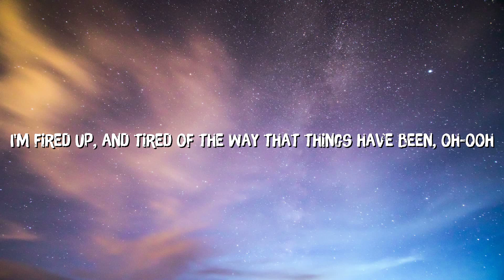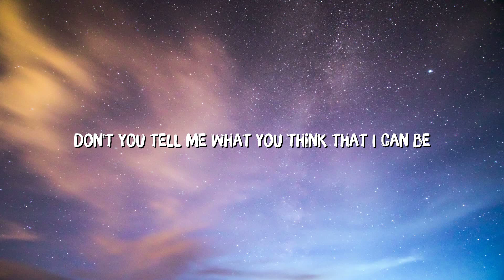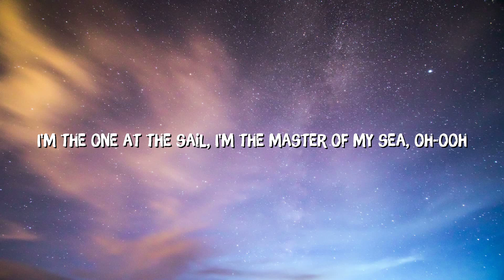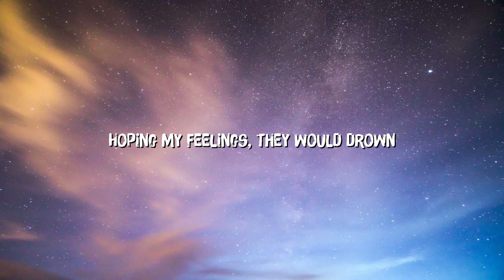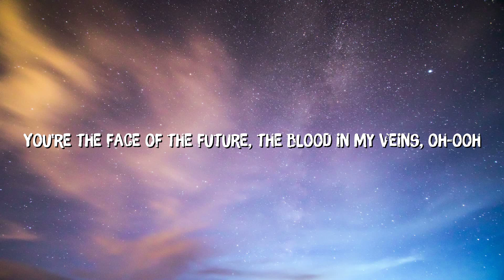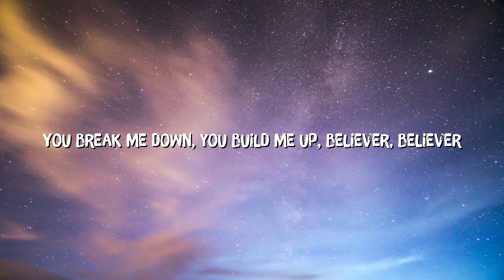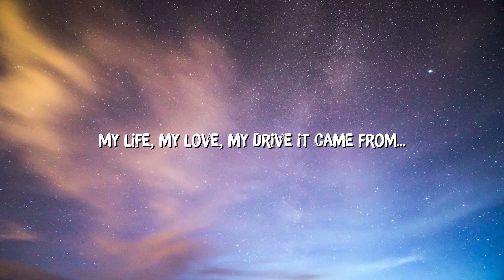Imagine Dragons -Believer (Lyrics)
[Chorus]
Pain!
Pain!
Pain!
Pain!

[Chorus]
Pain!
Pain!
Pain!
Pain!

[Chorus]
Pain!
Pain!
Pain!
Pain!